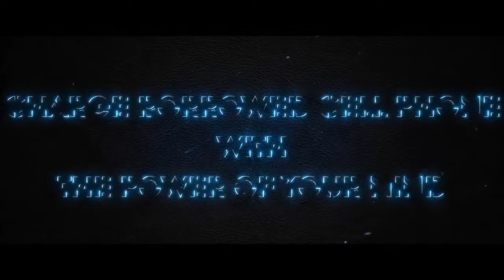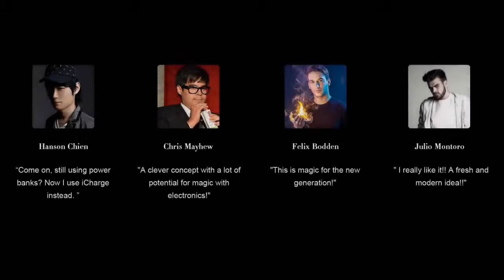ICHARGE - Silver Wing - Bocopo Magic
EFFETTO: il prestigiatore prende il telefono di uno spettatore e lo collega al cavo per la ricarica. L’altro capo del cavo però non lo collega a nessuna fonte di elettricità, ma lo tiene tra le dita per qualche secondo in cui si concentra. All’improvviso si vede che il telefono è realmente sotto carica, cosa che si interrompe non appena le dita del prestigiatore lasciano il capo del cavo. Il telefono e il cavo sono quindi lasciati immediatamente allo spettatore.